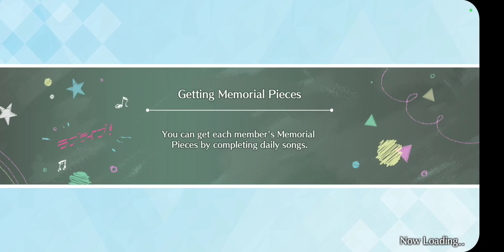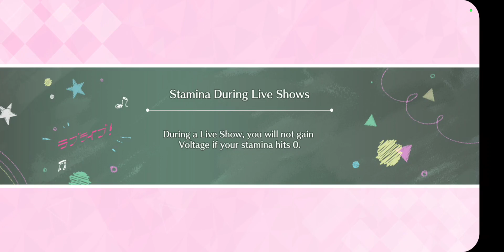SIFAS - DREAMY COLOR(Beginner to Advanced)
Yeah this song is way too overboard for me to consider using a budget team.